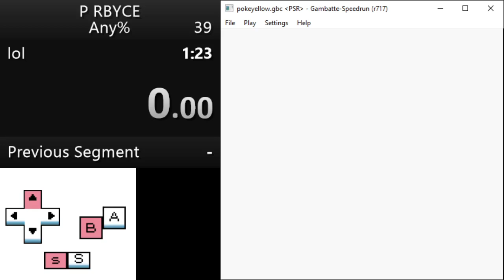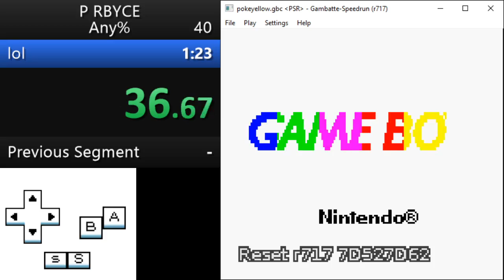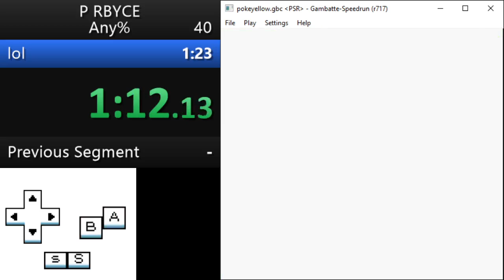Pokemon Yellow Any% - 1:22.600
ecks dee

(reupload since the first upload cut the save clear oop)